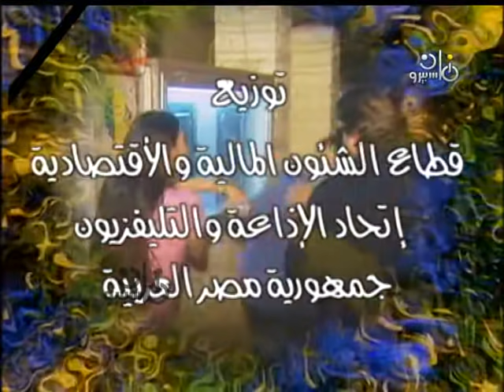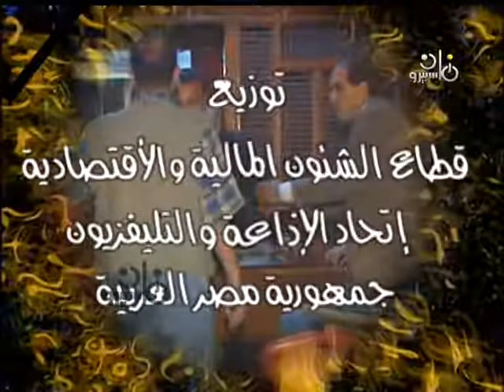اديني عقلك ׀ حسين مملوك ومنير مكرم مبهدلين الدنيا في الصيدلية